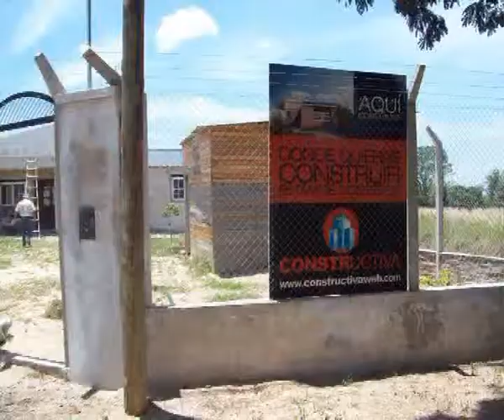Apertura y Constructiva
El Gerente de Constructiva les deja una tentadora promoción . . .